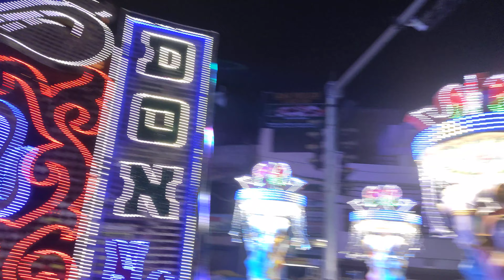DON DJ NO 1 , A CLASS SOUND SYSTEM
🙏 सुस्वागतम #2020
👑 🅰🅻🅻🅰🅷🅰🅱🅰🅳ɪ
☝️ आप संगम सा सागर के पेज पे है यह पेज सागर पांडेय निज निवास 👉 रामबाग , आज़ाद नगर से सागर पांडेय द्वारा संचालित है ।
☝️ यह पेज आपका है यहां पे आपको प्रयागराज से जुड़ी वीडियो , किसी भी धार्मिक शोभा यात्रा , पर्व - त्योहार यह किसी भी प्रकार के रौचक तथ्यों से जानकारी और वीडियो आपको मिलेगी ।
☝️ हमारे पेज का किसी भी धार्मिक , राजनीतिक , महान नेतृत्व को ठेस पहुंचाना नहीं है ना ही उसका किसी प्रकार का समर्थन कर रहा है ।
☝️ हमारे पेज में आपको डीजे , साउंड , लाइटिंग से ज्यादा जुड़ी वीडियो मिलेगी जोकि किसी का प्रचार - प्रसार नहीं करता , केवल मनोरंजन के लिए प्रस्तुत किया जाता है ।
☝️ आप हमसे फेसबुक के माध्यम से भी जुड़ सकते है लिंक खोलिए
☝️ आप हमे इंस्टग्राम में भी फॉलो कर सकते है लिंक के माध्यम से आप हमे फॉलो करे ।
☝️आप हमारी पोस्ट कि प्रतिक्रिया ( feedback ) हमे फेसबुक और इंस्टाग्राम के जरिए संदेश कर सकते है तथा अपना अमूल्य सुझाव दे सकते है।
☝️ संगम शहर प्रयागराज ही है यह उत्तरप्रदेश का सबसे आस्था से युक्त शहर यहां पे आपको मानव में धीरज जरूर दिखेगा बहुत आराम और सुकून  है इस शहर में , यह युवा अपने सपने को साकार करने के लिए कोचिंग , कॉलेज में अपना बचपन व्यतीत करते है , सुबह शाम हर गली के बाहर कुल्हड़ की चाय के पास एक तरफ बुजुर्गो की टोली एक तरफ युवाओं की टोली देखने को मिलती है , यह पे आपको ज्ञान प्राप्त करने के लिए स्कूल नहीं एक असली इलाहाबादी से भेट करना पड़ता है , और त्योहार की क्या बताए एक बार यहां की होली - दीवाली देखलो भैया और कहीं जाने का मन नहीं करेगा 👈
☝️ और बाकी जानकारी क्या दे कभी आओ बीताओ कुछ पल यहां , मै आपको यह वादा करता हूं कि आप चलबो , खाबो , पीबो , अबे गाड़ी बढ़ा बो , इस तरह की कुछ भाषाओं से मिलकर एक असली इलाहाबादी बन जाएंगे ।
☝️ प्रयागराज तो दिमाक में है हमारे दिल चीर के देखी इलाहाबाद आज भी बैठा है
☝️ बाकी आपका हमारे यूट्यूब चैनल में प्रवेश करने के लिए सादर धन्यवाद 🙏 आपका दिन मंगलमय हो 🙏
👉 PrayagRaj Nahi Dekha To U.P Nahi Dekha 👑
👉 ᴛʜᴇ ꜱᴀɴɢᴀᴍ ᴄɪᴛy 👑
👉 ʙʜᴀᴜᴋᴀʟɪ ꜱᴇʜᴀʀ 👑
👑 ѕαиgαм ѕα ѕαgαя 👑